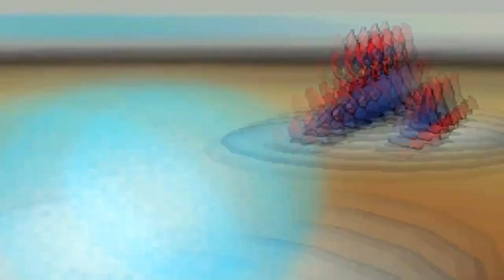PMPbeta Battle #123: humanshoe69 vs kidbenga [BW Battle]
What is up PMPbeta, today we got a cool battle between humanshoe69 and kidbenga.  Remember to leave a "like" and check out their personal channels if you enjoyed!